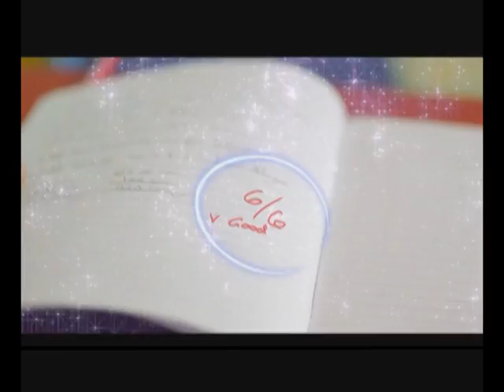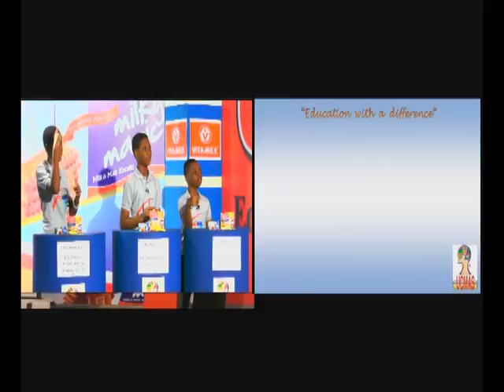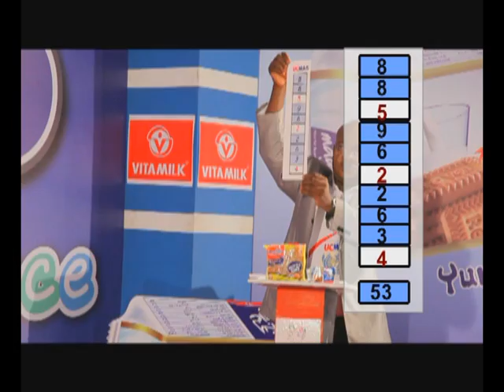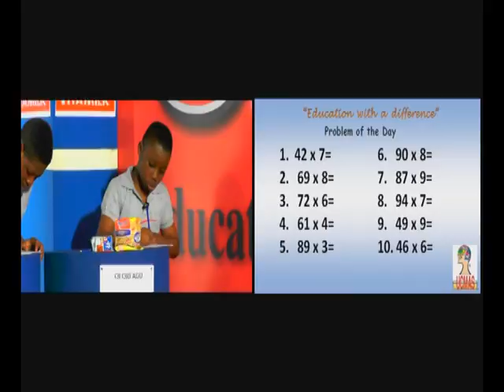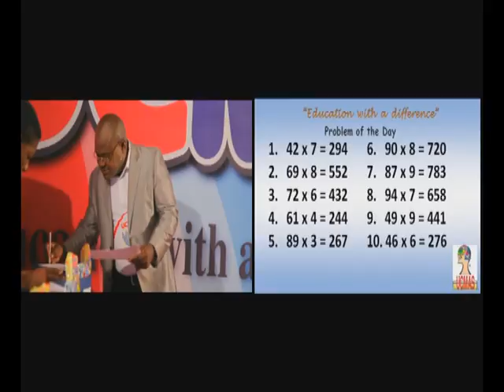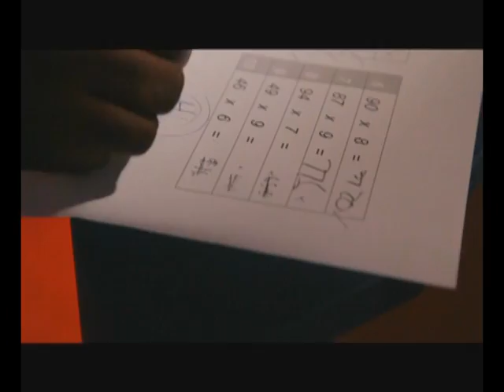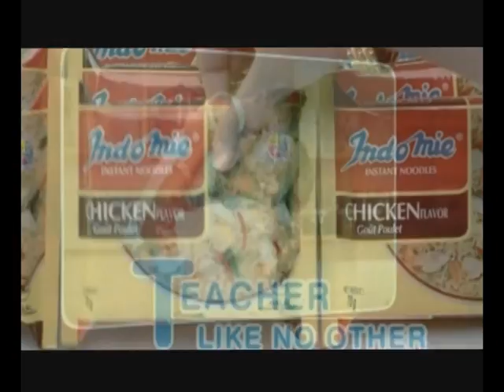UCMAS QUIZ SEASON 7 EPISODE 8